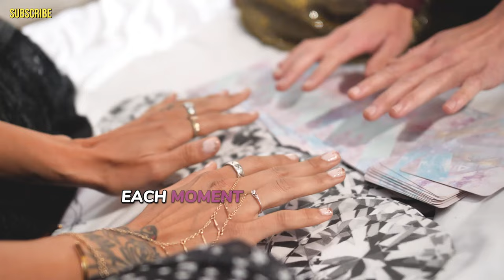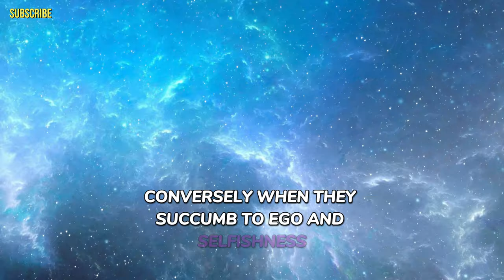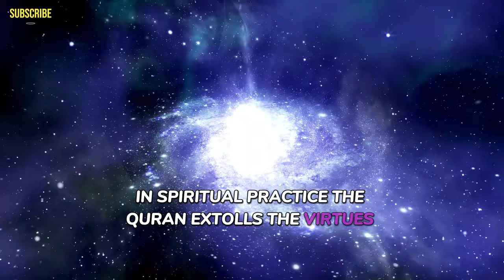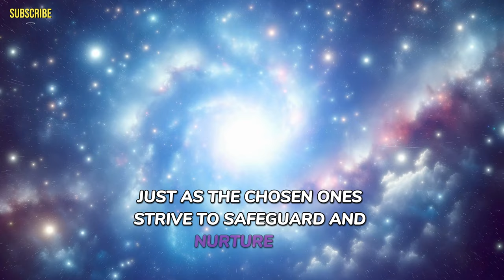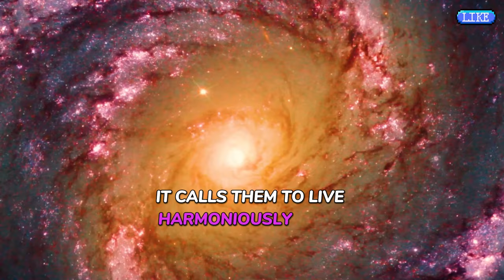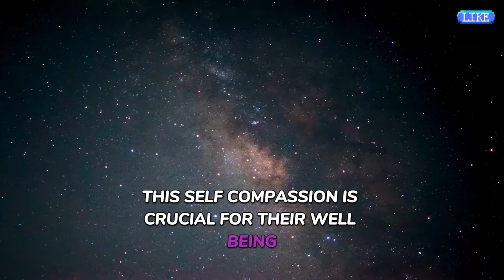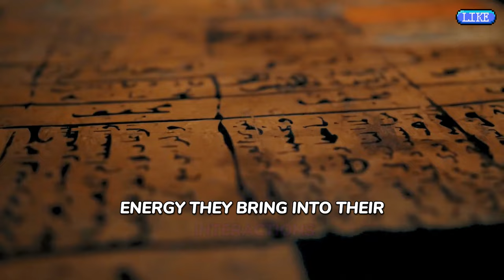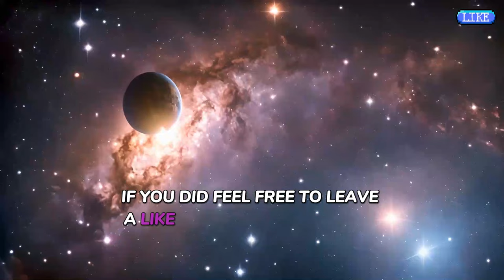Chosen Ones Must NEVER Violate These 7 Laws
In this video, we reveal the 7 laws that Chosen Ones must never violate. If you want to fulfill your destiny, make sure to watch this!
In this video, we'll discuss the 7 laws that chosen ones must never violate. If you want to fulfill your destiny, you need to follow these important laws.
Calling all chosen ones! In this video, we reveal the 7 laws you must never violate. If you want to fulfill your destiny, you need to watch this now!
Discover the 7 laws that Chosen Ones must never violate. If you want to fulfill your destiny, make sure to follow these important rules.
In this video, we explore the 7 laws that Chosen Ones must never violate. If you're looking to embrace your destiny, be sure to follow these important guidelines.